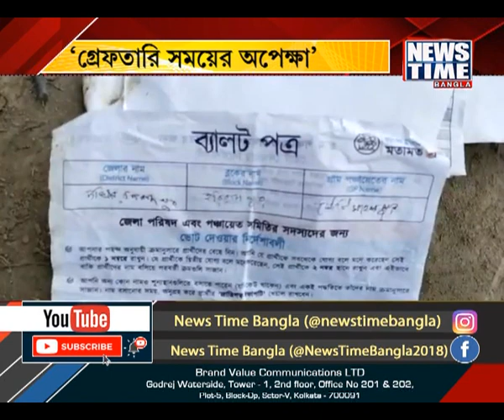‘গ্রেফতারি সময়ের অপেক্ষা’ । News Time Bangla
দুর্নীতিতে যুক্ত থাকলে ঘাড় ধরে বের করে দেব, নবজোয়ার কর্মসূচীতে ফের নেতা-কর্মীদের হুঁশিয়ারি অভিষেক বন্দ্যোপাধ্যায়ের । অভিষেকের গ্রেফতারি শুধুই সময়ের অপেক্ষা, তৃণমূলের সাধারণ সম্পাদককে আক্রমণ বিজেপির রাজ্য সভাপতি সুকান্ত মজুমদারের । অভিষেকের জনসমর্থনের সঙ্গে পাল্লা দিতে না পেরেই, এহেন আক্রমণ শানাচ্ছে বিজেপি । পাল্টা আক্রমণ কুণালের ।